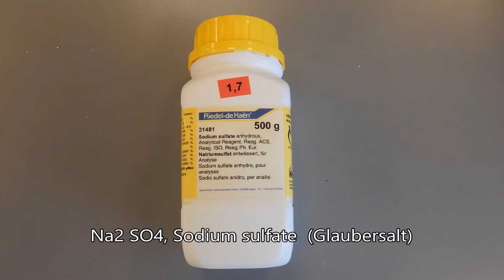Electrolysis in a magnetic field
Bij elektrolyse van een natriumsulfaat oplossing ontstaan positieve en negatieve ionen die respectievelijk naar de negatieve en positieve pool gaan.
Zichtbaar maken met een indicator en een magneet.